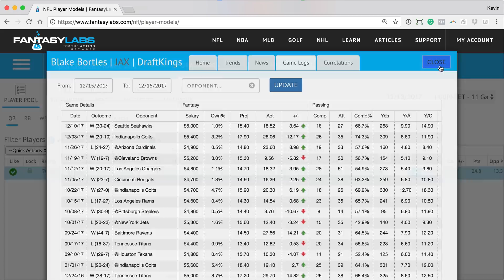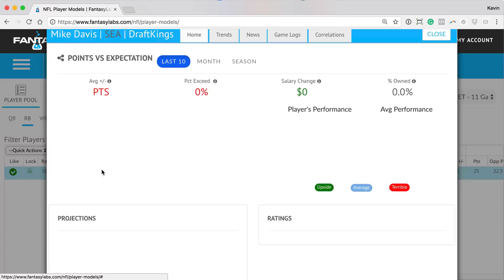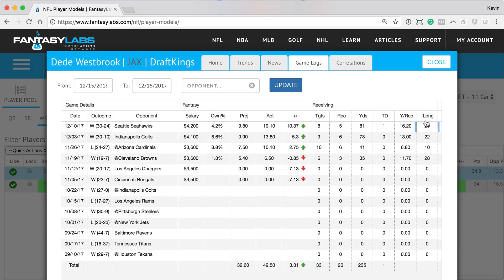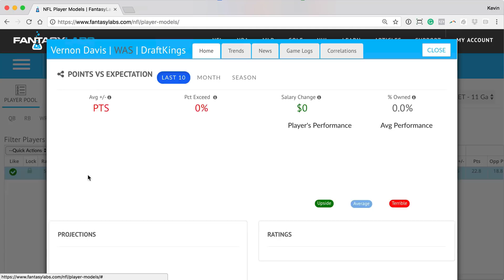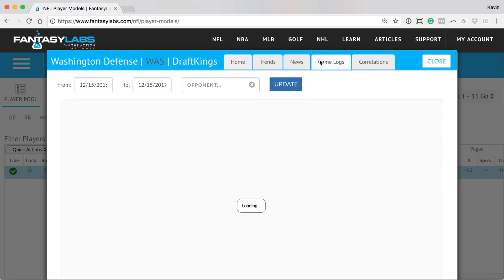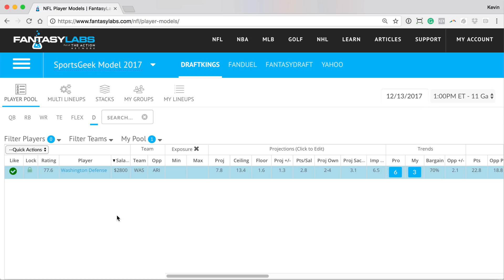🏆🏈 DraftKings + FanDuel NFL Week 15 Picks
- DFS Email Updates + FREE lineup tool!

- My favorite DFS tool that helped me win $100,000 from a $27 entry at DraftKings 💰

Good Luck,
Kevin